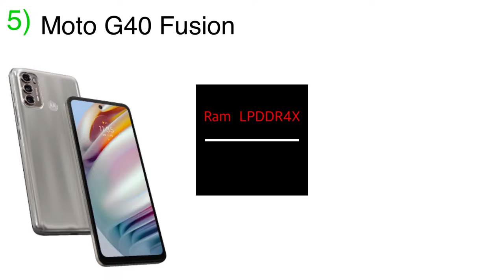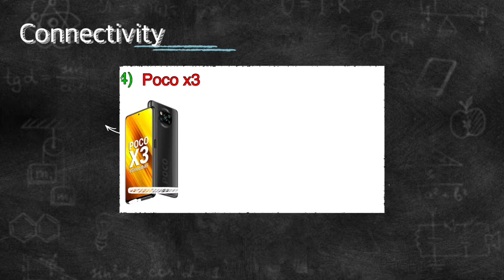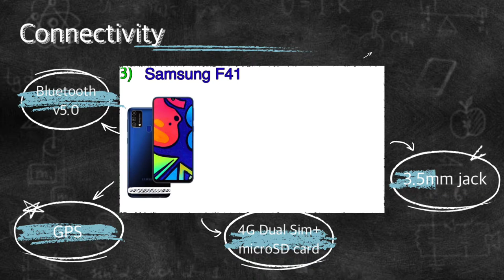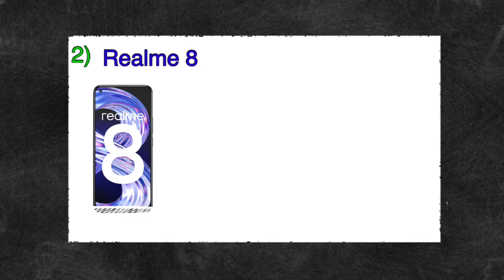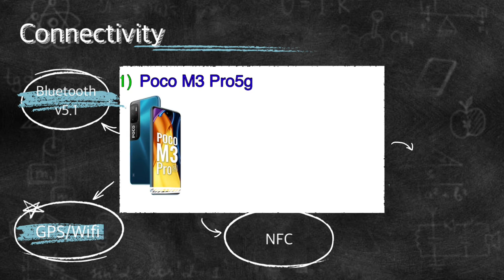Top 5 Smartphones under Rs-15,000---2021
Hello Frnds,

Mai Sunny Tiwari aap sbhi ka apne youtube chaanel "TECH CR"
me swaagat karta hu.

Aj mene is video me 'Top 5 Smartphones Under 15K' ke baare me  details share ki hai.
Or ghanta dabana mat bhoolna.

?? Track Info:

Title: Play Easy by tubebackr